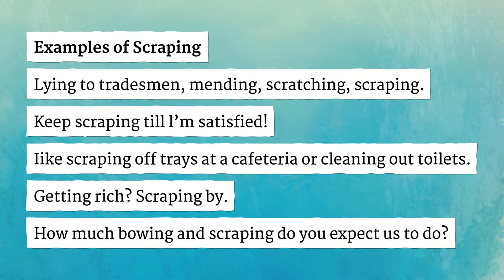SCRAPING pronunciation • How to pronounce SCRAPING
How to say Scraping in British English and American English?